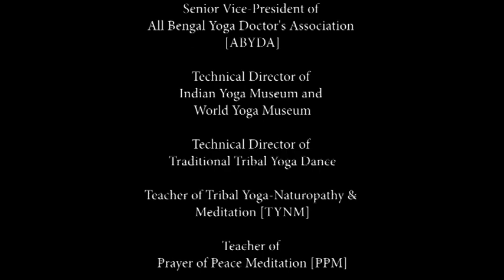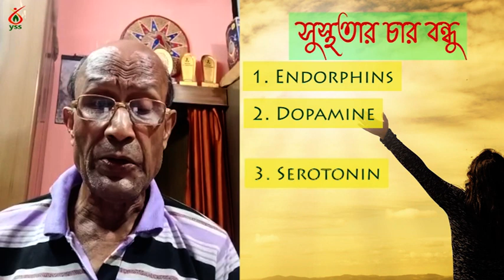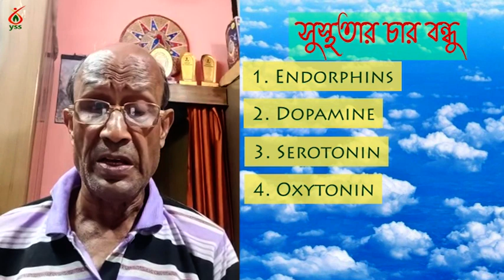Asit Kumar Aich | সুস্থতার চার বন্ধু | YSS | Yoga Scoring System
This video is intended to promote Yoga and Yogic culture in the society to keep yourself fit physically and mentally and to protect yourself against Corona Virus.
The speaker and model for this video is Mr. Asit Kumar Aich who is an eminent personality in the field of yoga. He is of 72 years of age and still practice yoga and kriayas which helps him to keep fit and strong. He is the Director of J. N. Aich Yoga & Physiotherapy Centre, Jadavpur, Kolkata.